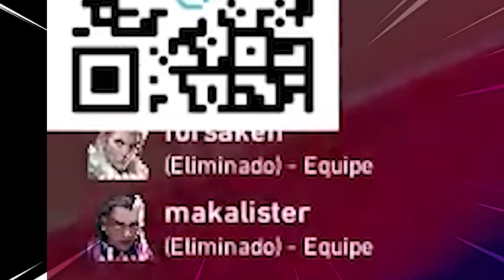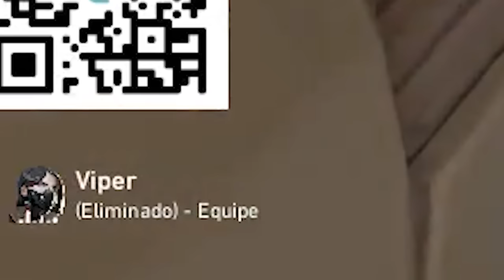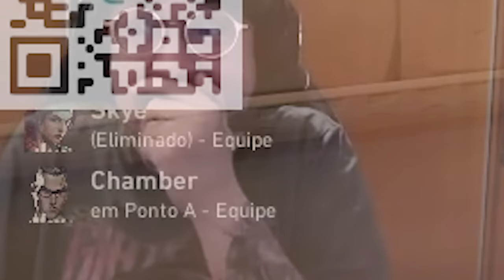VIREI PROPLAYER E VOU PRO VCB?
ESTOU CADA DIA MAIS PERTO DE ME TORNAR UM PROPLAYER!